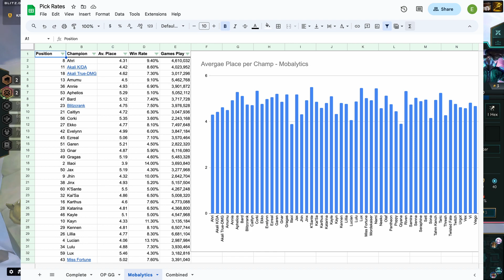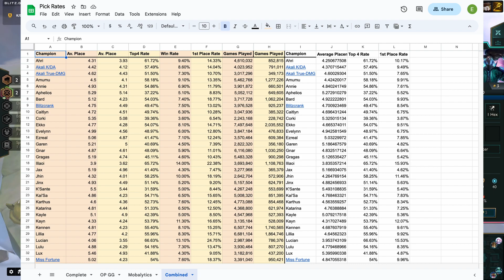BEST & WORST WIN RATES IN TFT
00:00 - Introduction
00:34 - Methodology
01:20 - Top 4 % Rates
02:26 - Average Placement
03:08 - Win % Rates
03:54 - Review

Hey everybody, I'm Squid and welcome to what I'm hoping will be a weekly series, where I look at the win rates, top 4 rates & average placements of TFT champs from a statistical point of view!

I hope you enjoy these deep dive videos as data is something I'm passionate about!